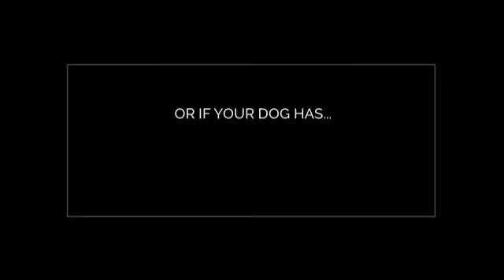Great Pyrenees Temperament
Probably you need some Great Pyrenees information if you want to train your dog appropriately. Well, it's obvious that if you want to educate your lovely dog then you must to know some things about it...

For example, do you know that the Great Pyrenees is a dog with lots of energy? It needs to run and play and make lots of exercice to be calm and quiet. Or, you know, the Great Pyrenees learns better if you praise it, not if you punish it.

Well, you need some  Great Pyrenees information to train your dog, of course, but don't worry: you can find everything you need just right here.